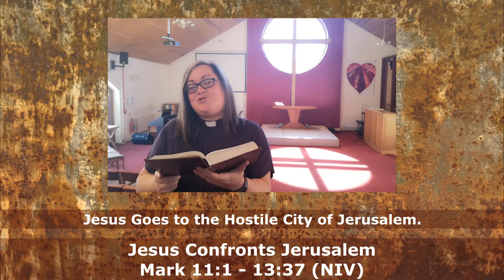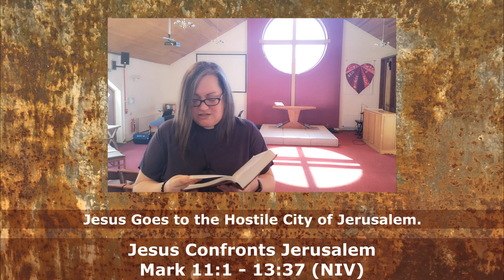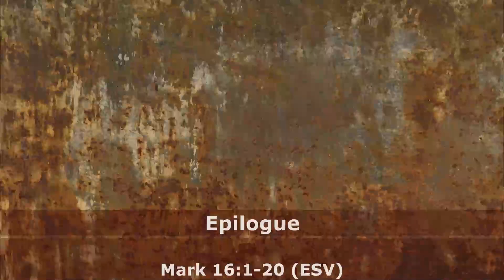Mark's Gospel read in full.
This is simply a reading of Mark's Gospel in full... please do take the time to sit and listen; we rarely hear a full book from the bible read all together.
Thank you to our contributors who are reading larger passages of scripture than usual to follow a reading plan.